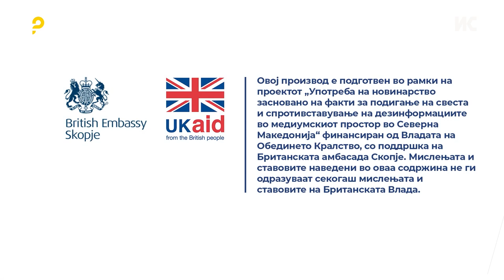Мехмедовиќ: Нема доволно тимови ниту стандардна оперативна процедура за известување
Сега од еден вакцинален пункт ќе ви пратат писмо коешто е со повратна потврда дека истото е примено или некој ќе ви се јави од вакциналниот пункт или ќе ви забележат во книшката со моливче кога следниот пат ќе треба да се јавите на вакцина, меѓутоа тоа е еден ретроактивен систем, ако јас го добијам писмото или ако јас го добијам повикот или ако јас ја отворам книшката и го видам тоа, дури тогаш ќе бидам свесен дека моето дете треба да се вакцинира.

Прочитај ја целата сторија „Регион под закана од епидемии: Тивки доктори, гласни антиваксери“

Новинари: Катерина Топалова Дејановска и Наташа Јанчиќ Менковски (Македонија), Вања Велисављев (Autonomija, Србија), Александра Мудреша Крачковиќ (Vijesti, Црна Гора), Динко Дундиќ (Fokus, Босна и Хергеговина), Гјон Ракипи (Tirana Times)
Сниматели: Слаѓан Милошевски, Слаѓан Фатиќ
Монтажа:Давид Милошевски